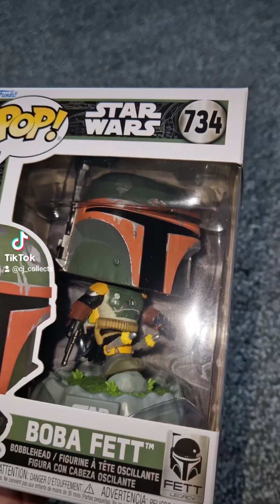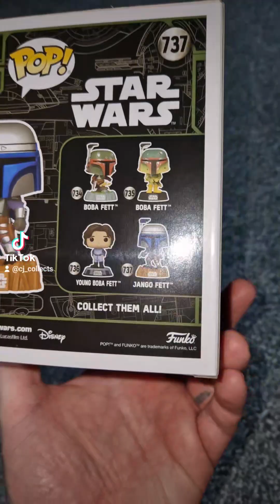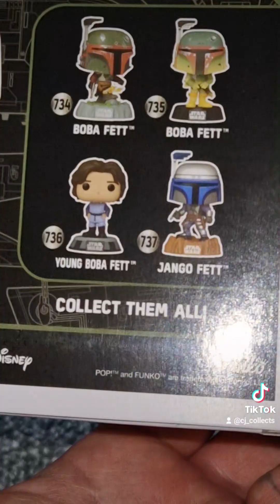Boba Fett, Young Boba Fett & Jango Fett.